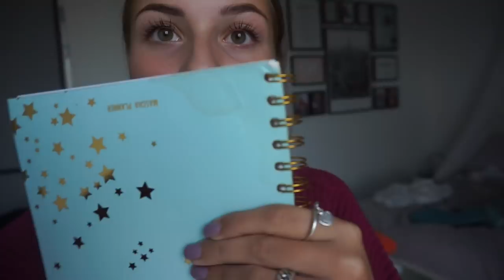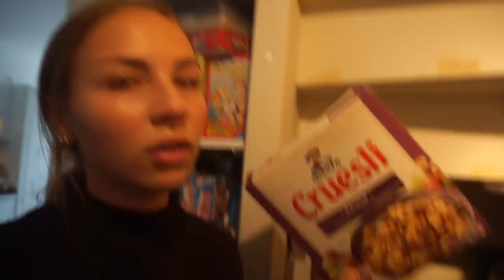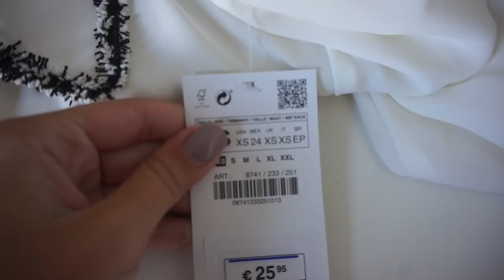Heel veel verven & Nieuwe winterjas || WEEKVLOG 50 ♡ FLEUR NIJBACKER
Meest gestelde vragen:

- 18 jaar (13 februari 2000)

- 1.60 meter

Welke camera gebruik je/waar edit je mee?
- Sony A5100 & Imovie

Waar komt je zwarte flared broek vandaan?
- Van the sting

Waar komt je zwarte tas vandaan?
- Zebra trends

Weer een nieuwe video online!
Wil je nou van al mijn nieuwe video's op de hoogte blijven?